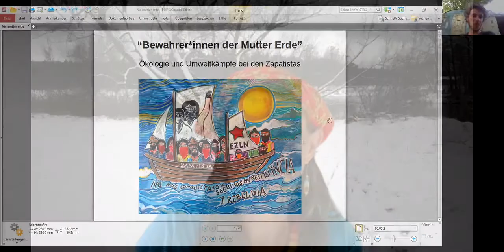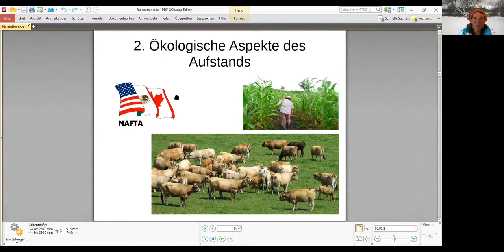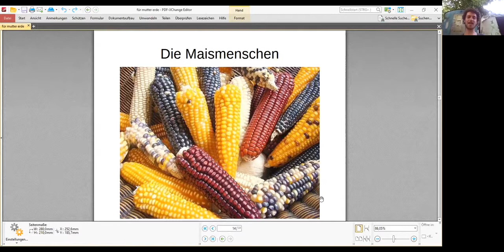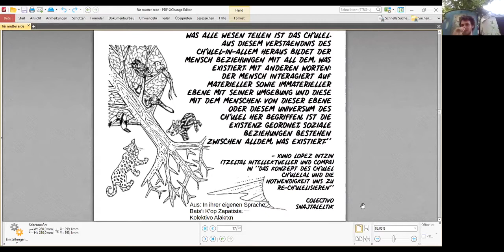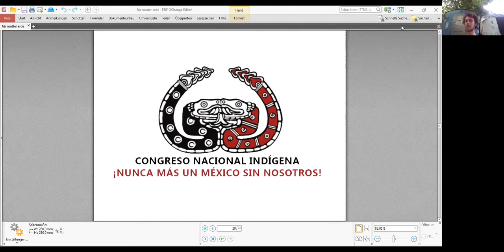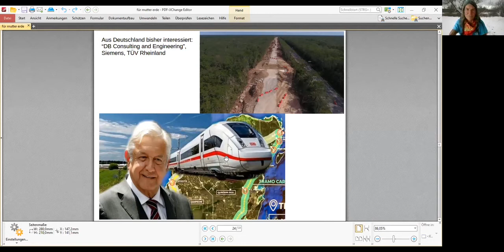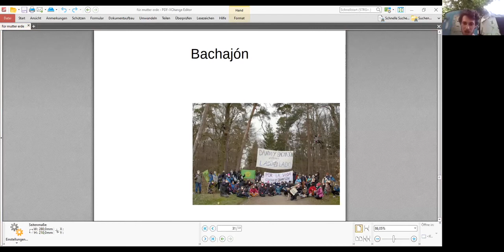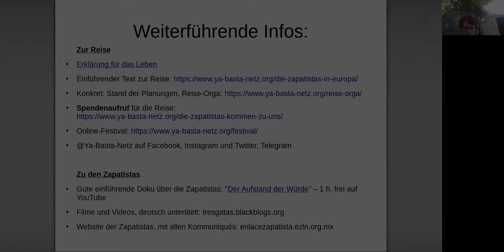Ökologie und Umweltkämpfe bei den Zapatistas I LaGiraZapatistaVa - Eine Reise für das Leben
2. Teil der Veranstaltungsreihe: "Eine Reise für das Leben - die Zapatistas kommen uns besuchen!”
In unserer Vortragsreihe wollen wir mit euch der Frage nachgehen: Wer sind eigentlich die Zapatistas und warum ist es wichtig, dass sie genau jetzt kommen? Und was sind Perspektiven, von denen wir viel lernen können?

Seit ihrer Rebellion 1994 inspiriert die zapatistische Bewegung sozial-ökologische Kämpfe weltweit. Ihr Aufstand richtet sich gegen Ausbeutung, Ausgrenzung, Rassismus und Unterdrückung der indigenen und ländlichen Bevölkerung, sowie gegen Umweltzerstörung und Militarisierung. Dagegen setzen die Zapatistas den Aufbau rebellischer, autonomer Strukturen unter anderem in den Bereichen Gesundheit, Bildung, Selbstverwaltung, Geschlechtergerechtigkeit, Produktion und Rechtsprechung.

Nach mehrwöchiger Quarantäne brachen am 3. Mai sieben Mitglieder der “Zapatistischen Autonomiebewegung” mit einem Segelschiff von Chiapas, Mexiko in Richtung Europa auf.

Neben der zapatistischen EZLN wird sowohl der Congreso Nacional Indígena sowie der FPDTA-MPT (Defensa del Agua y la Tierra de Morelos, Tlaxcala y Puebla) Deligierte schicken. Die Delegation wird voraussichtlich ab Juli 2021 das Europa von unten und links besuchen.

2. Vortrag: “Bewahrer*innen der Mutter Erde” - Ökologie und Umweltkämpfe bei den Zapatistas - 18.06.21 //  19 Uhr // online

Die “westliche” Klimagerechtigkeitsbewegung und indigene Bewegungen haben eine Menge Schnittpunkte. Der jeweilige Kontext, der Grad an persönlicher Betroffenheit und vor allem die Repression unterscheiden sich natürlich stark. Dennoch sind manche Kämpfe kaum an Parallelen zu überbieten, etwa wenn für irgendeine Autobahn oder einen Energiekonzern Wälder gerodet und Dörfer zwangsumgesiedelt werden. Aber besonders vom globalen Norden wird noch wenig Bezug auf die Bewegungen im globalen Süden genommen. Dabei gibt es so vieles, was dafür spricht, sich zusammenzutun: Der Erfahrungsaustausch, die ungleich größere Wirkmacht, die die Bewegungen durch gegenseitige Solidarität und praktische Unterstützung erreichen würden, die globale Wirkung des Klimawandels und nicht zuletzt auch eine gewisse Verantwortung, die wir als globaler Norden gegenüber den Haupt-Betroffenen von Kolonialismus, Klimawandel und neoliberaler Globalisierung haben.

Dieses Jahr bietet sich eine historische Gelegenheit, dass diese Bewegungen zusammenwachsen! Die Zapatistas und weitere indigene Rebell*innen schicken eine große Delegation, um über mehrere Monate das “Europa von links und unten” kennenzulernen. Sie wollen mit uns in einen Austausch treten, sich nachhaltig vernetzen und schon während ihres Besuches gemeinsame Aktionen mit uns starten. Aus diesem Anlass wollen wir die ökologische Seite der Zapatistas beleuchten: Welche Rolle spielt der Umweltschutz in ihrem Kampf und wie ist ihr Verhältnis zu Erde und Natur?

Organisation: Klima-AG der Rhein-Main-Koordination
Referent_innen: Menschen aus dem Ya Basta-Netz und der Klimagerechtigkeits AG vom Netz der Rebellion